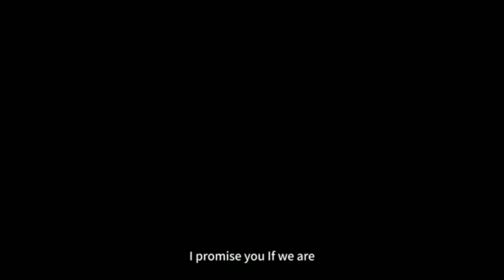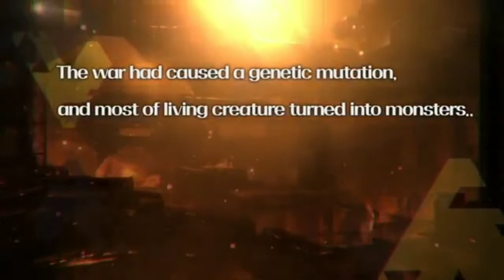Goddess Kiss O.V.E - AMV || Believe in You - Sakakibara Yui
[Caption for this Time!!!]
Almost all video when i edit have a bad Quality and  i almost have a fever just tried to fix it...

btw i made this video because Goddess Kiss OVE is my favourite game...
and it also has a very good music soundtrack...

but... it don't come out as a full song.
so i came out a idea to make "Believe In You" My version...

                                          [❗Warning!!! - Bad English❗]

\|Hello, Viewer!!!|/
My name is Akiller, I'm a Nine-tailed Fox!!! I just doing a simple edit but i will make sure that you enjoying my video...

Ouh!, BTW...

And my last word is...
Enjoy like always...🦊